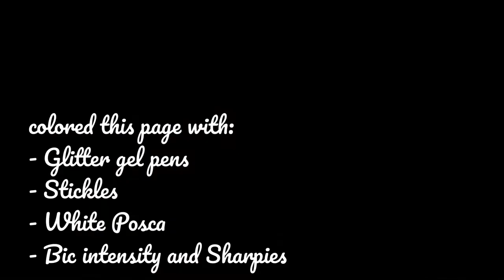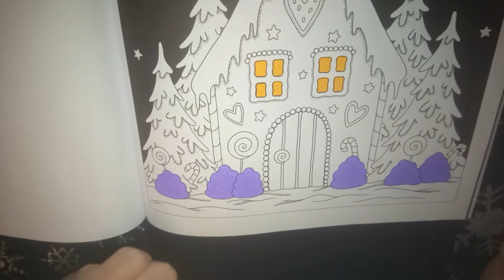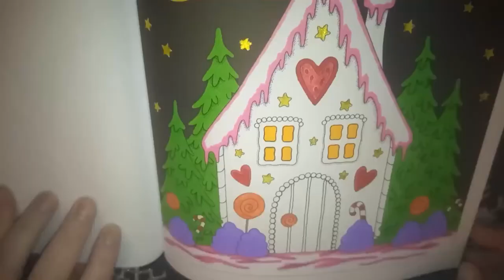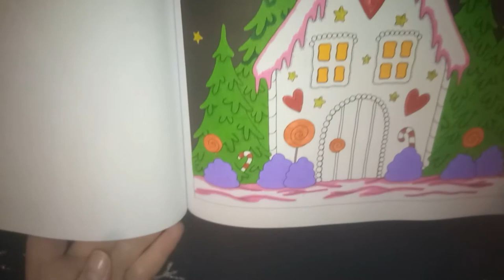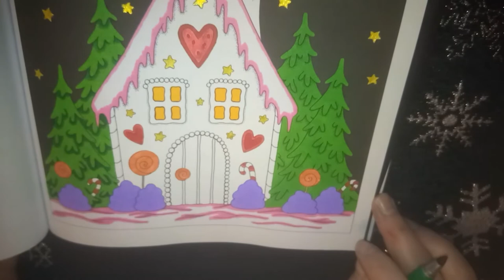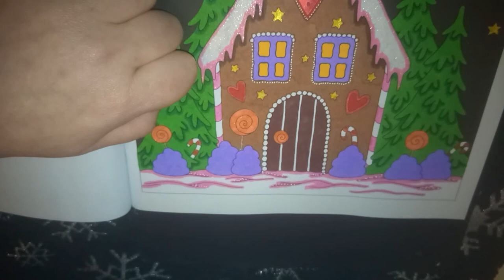》》》Speedcoloring:❄️ Merry Christmas, by Alexandra Dannenmann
Hi, welcome to my adult coloring channel, enjoy and have fun :-)

I coloured this page book with: Sharpies, bic intensity, white Posca, stickles and glitter gel pens